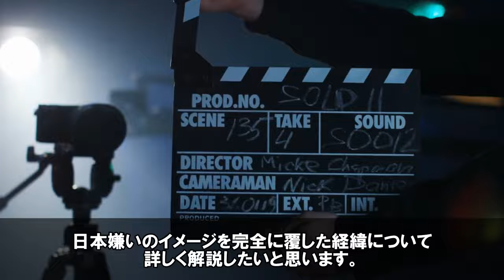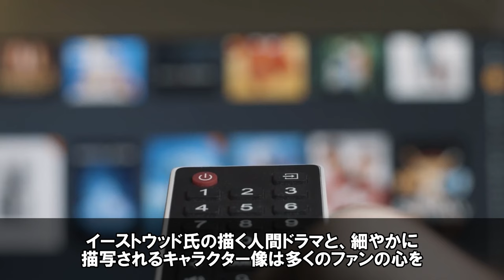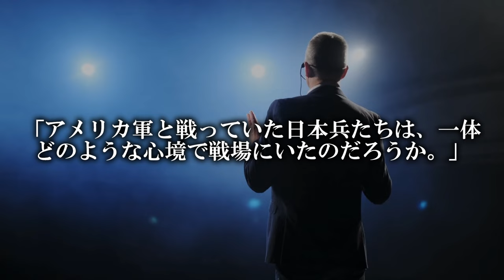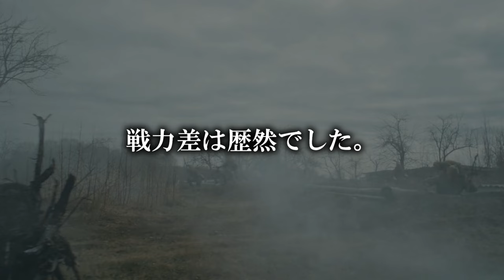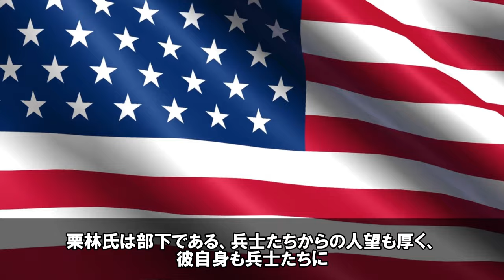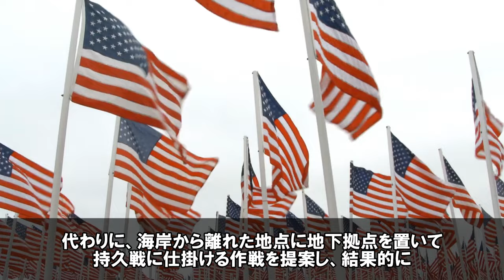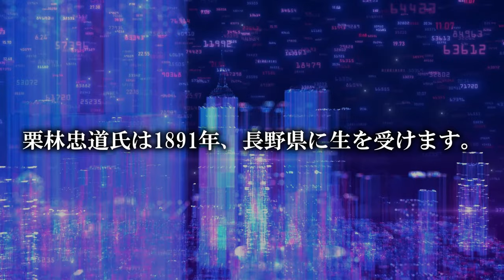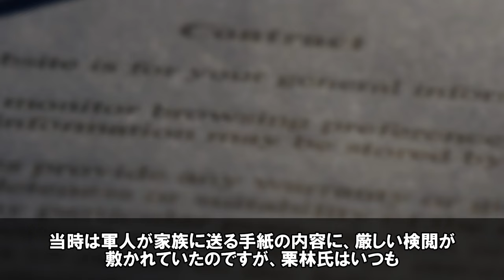「すまない…私は日本人を誤解していた」反日で有名だったハリウッド界屈指の名俳優クリント・イーストウッドさんが、何故か日本監督の映画を務め、男泣きした衝撃の理由【海外の反応】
▼使用素材
フリー動画：pixabay